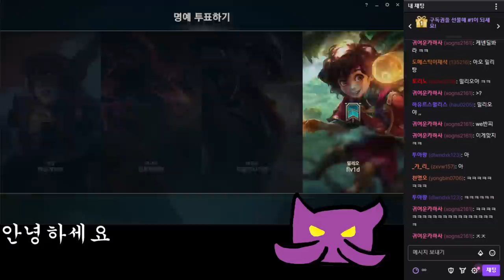미드 AP 이즈 원래 합니다 트롤 아닙니다 닷지하지 말아 주세요